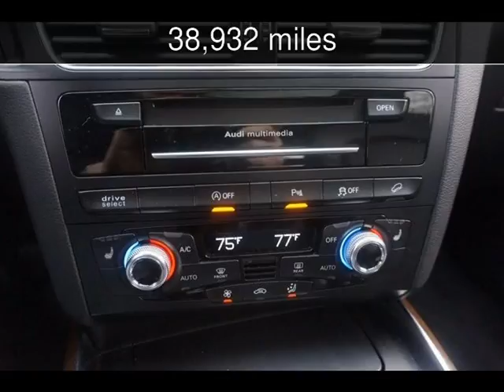2015 Audi Q5 Prestige Used Cars - Walnut Creek,CA - 2017-01-12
See more details about this used car This 2015 Audi Q5 Prestige with 38,932 miles is for sale at M Sport Motors.